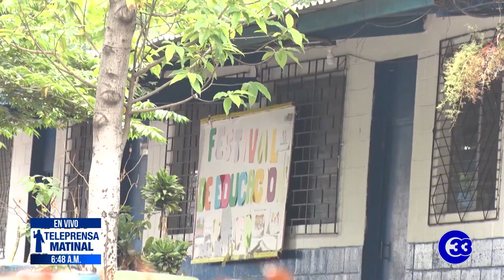Teleprensa33 | Nueva prueba será en línea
La prueba que sustituirá este año a la PAES se realizará en línea y tentativamente está programada para noviembre, confirmó la ministra de Educación, Carla Hananía De Varela.